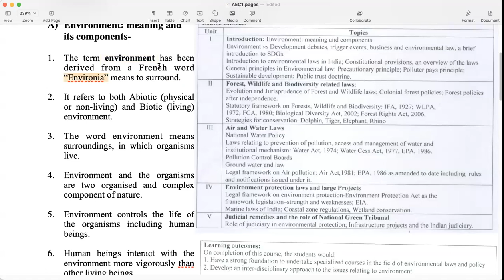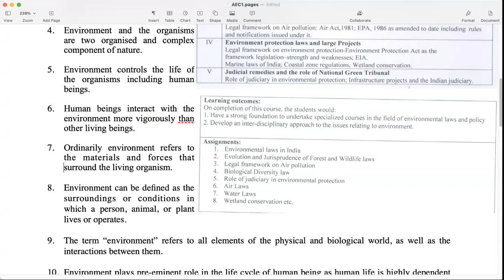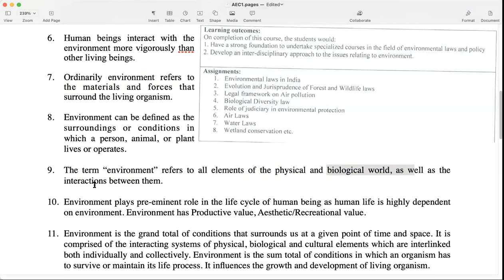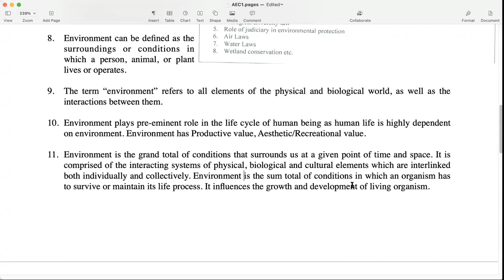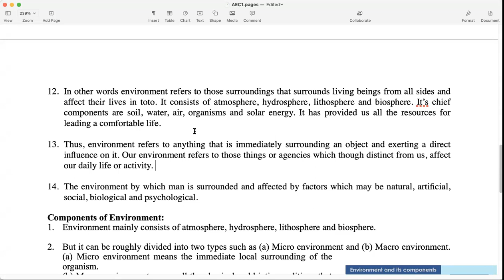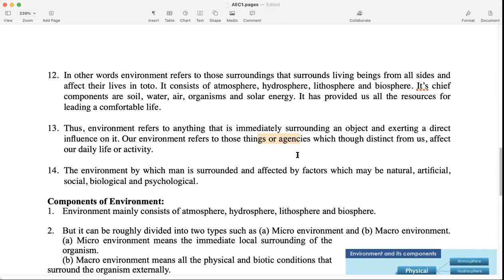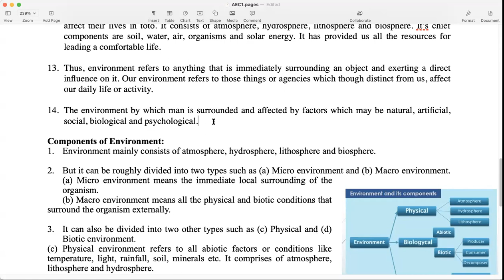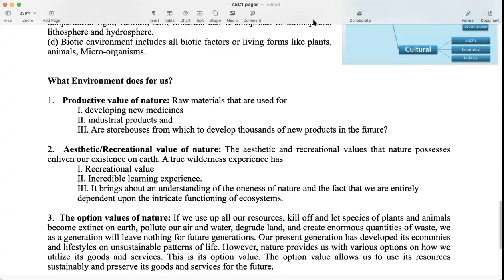PG Sem2 AEC1 Unit1- Introduction: Environment- concept, meaning and its components p3